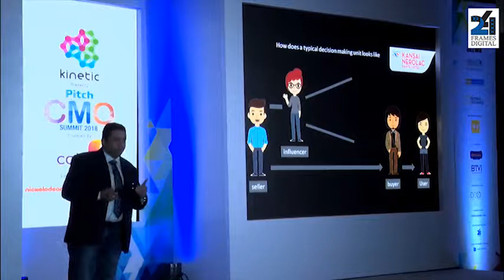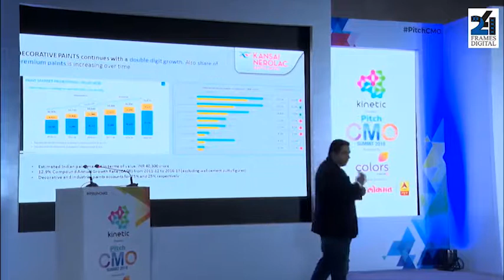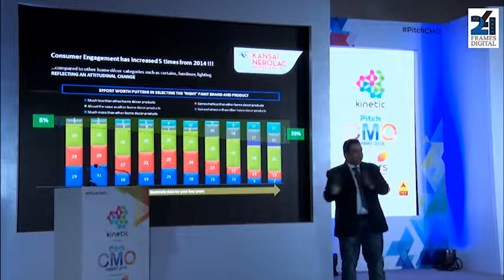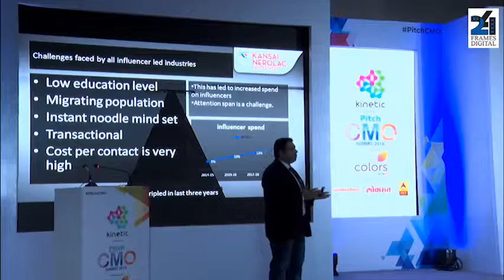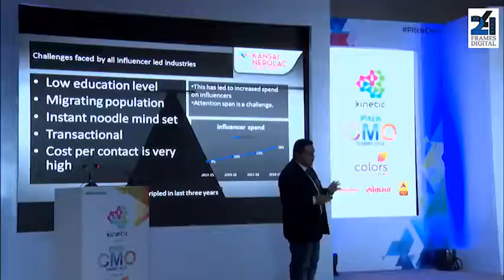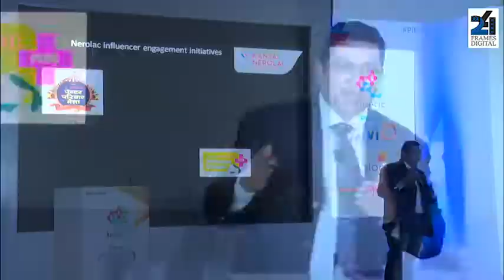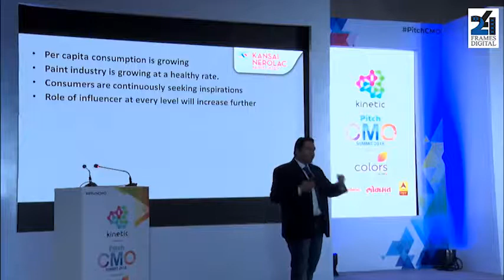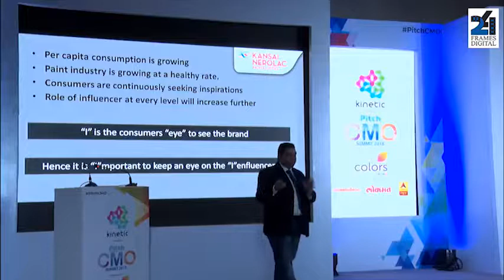Ram Mehrotra,Vice-President,Decorative Sales and Marketing Kansai Nerolac Paints Ltd